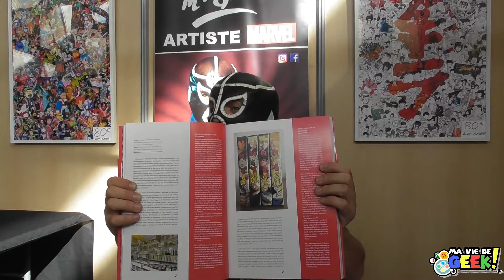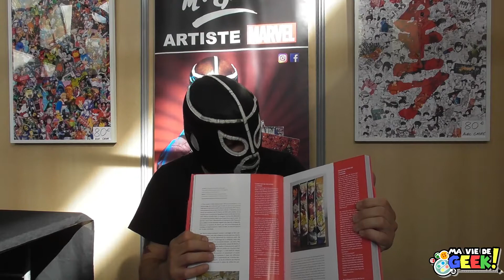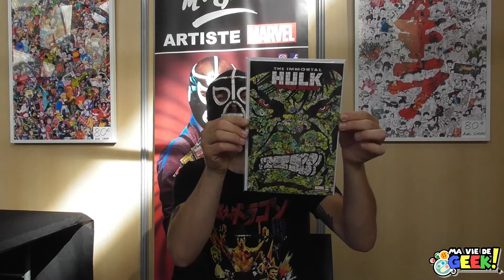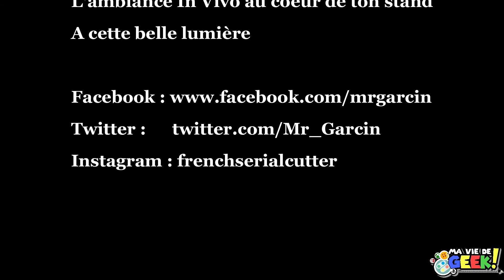ITW Mr Garcin lors du TGS Springbreak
Nous avons eu la chance de faire une belle ITW de l'artiste Mr Garcin. Un homme fort sympathique, à la passion dévorante et doté d'une grande générosité !